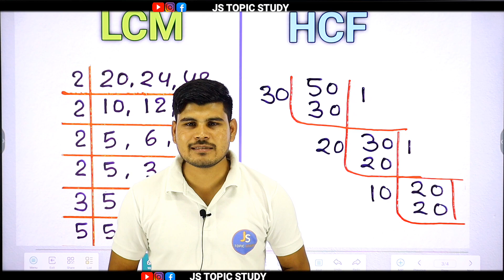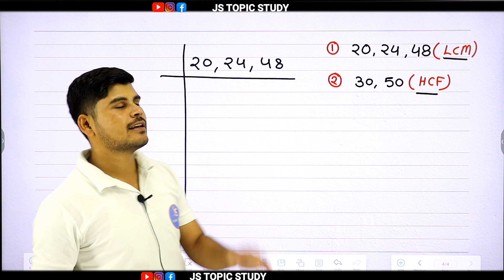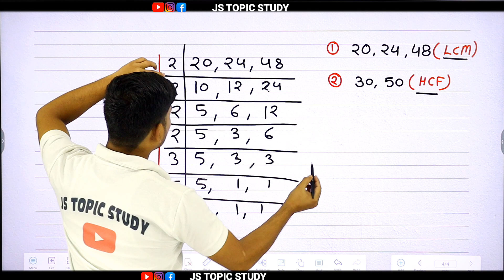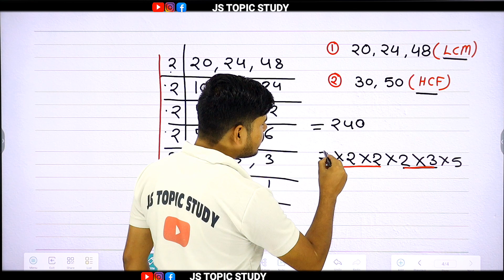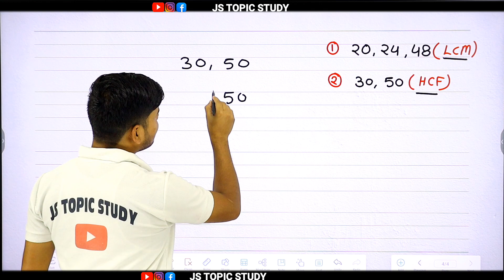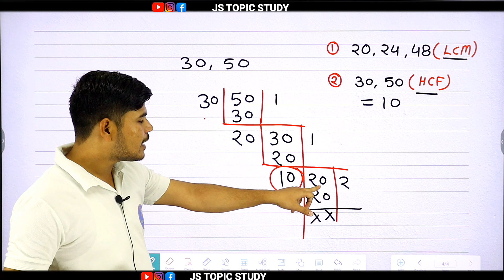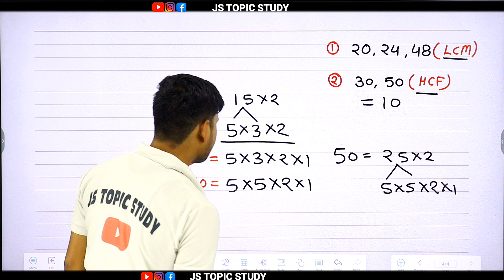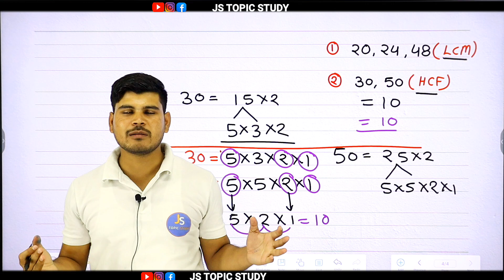LCM or HCF कैसे निकालें | js topic study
keywords;-